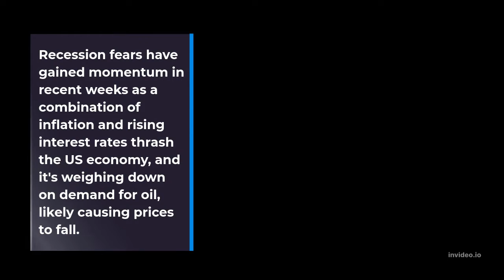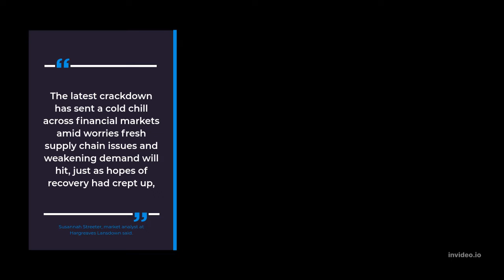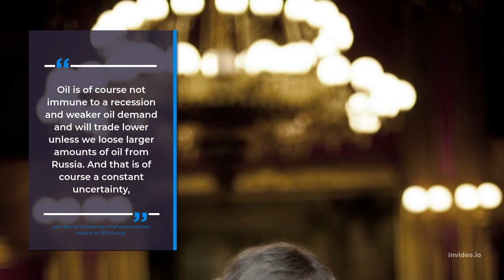Recession fears as Putin cuts Europe's gas supply | English News